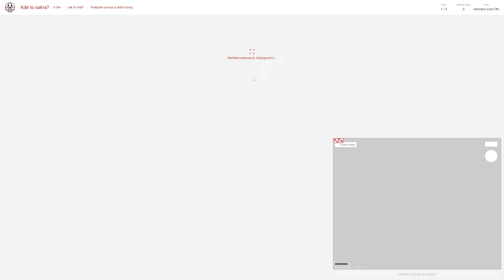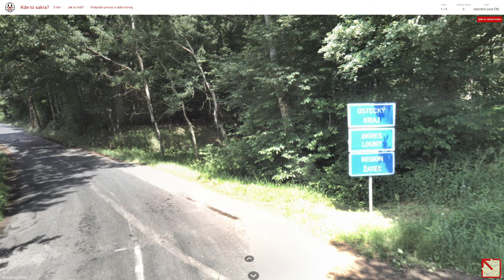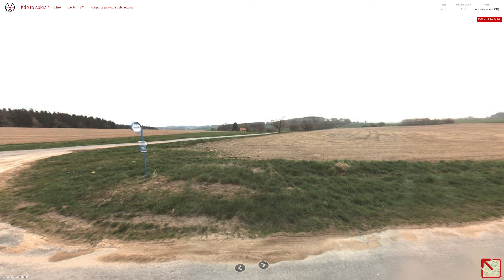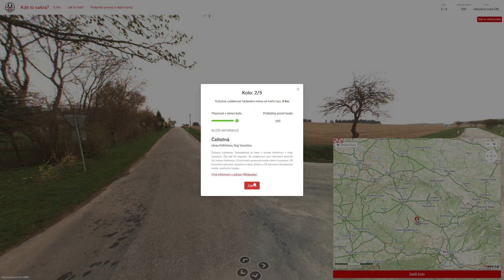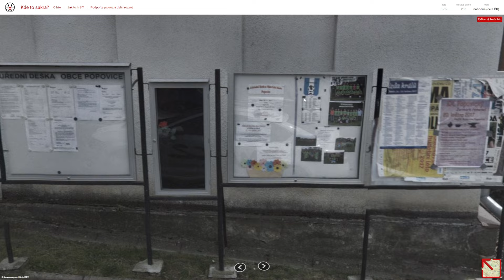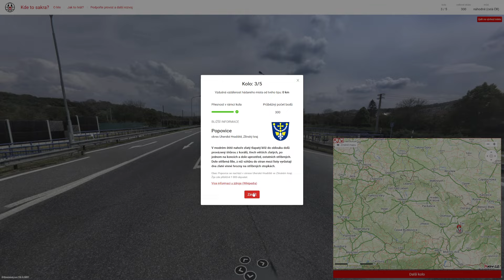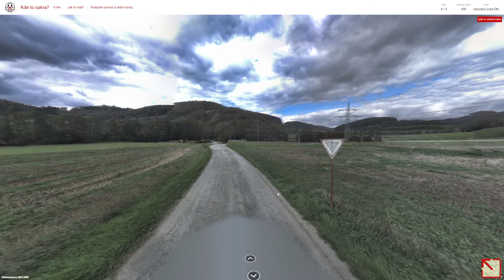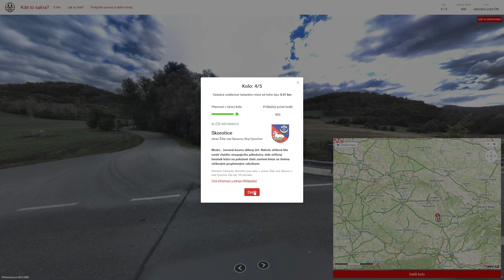Kdetosakra.cz - #933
Obsah dílu:
0:00 - Uvítání
0:13 - 1. kolo
1:56 - 2. kolo
6:00 - 3. kolo
8:43 - 4. kolo
11:51 - 5. kolo

1. kolo: Svojetín (okres Rakovník)
2. kolo: Čelistná (okres Pelhřimov)
3. kolo: Popovice (okres Uherské Hradiště)
4. kolo: Skorotice (okres Žďár nad Sázavou)
5. kolo: Žatčany (okres Brno-venkov)